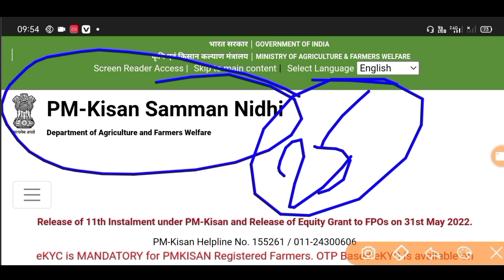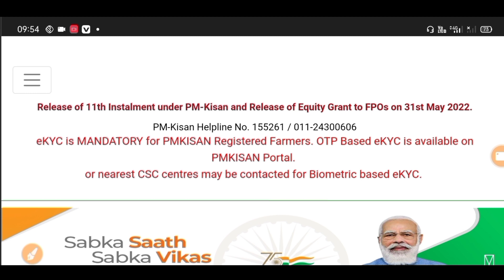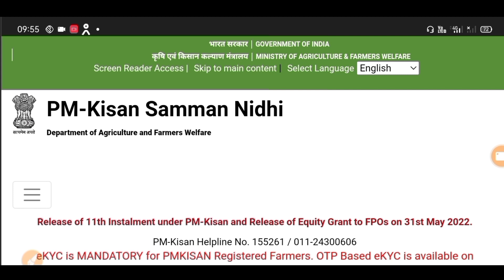पीएम किसान योजना 12 वा हफ्ता नवीन तारीख ठरली | pm kisan | pm kisan 12th installment date 2022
शेतकऱ्यांसाठी आंनदाची बातमी , शेतकऱ्यांना 20,400 रू हेक्टरी व कर्जमाफी करा कैलास पाटील यांची मागणी

खरीप व रब्बी पिक विम्याचा वेळापत्रक जाहिर | pik vima 2022 | crop insurance | pik vima maharashtra

pik vima 2022 | pik vima 2022 maharashtra

आताची मोठी बातमी 🛑 | पिक विमा 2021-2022 | pik vima 2021| pik vima 2022

important Chapter
00:00 - Introduction
00:24 - pm kisan 12th installment date